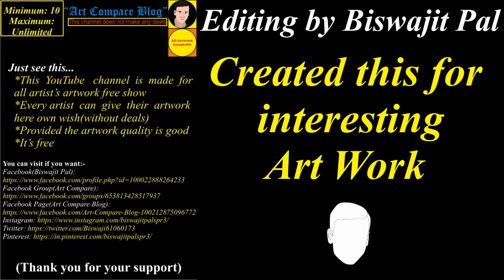Art Compare Blog--Krishna Tattoos Wai Official(1)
"Title"

"Description"
1. This is made for a display of beautiful artwork
2. Anyone can participate here(Drawing quality should be good)

04. Facebook Page(Art Compare Blog)

  If you want to visit an artist:
Name: Krishna Tattoos Wai Official